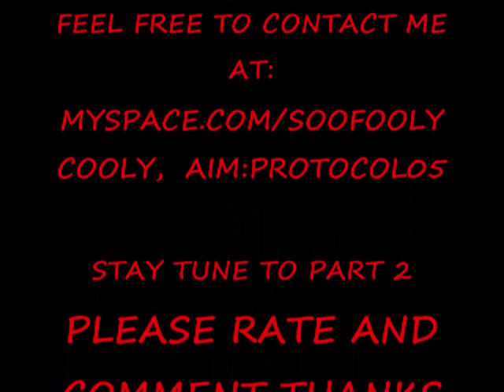Zombie Attack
Hey, thanks for viewing my zombie pivot animation. I was browsing youtube for zombie clips and couldnt find any descent zombie anime (no offense) so i decided to make my own. Im aiming to be the best zombie pivot animator and for that comments, ideas, and ratings will be much help. Thanks again i hope you enjoy.